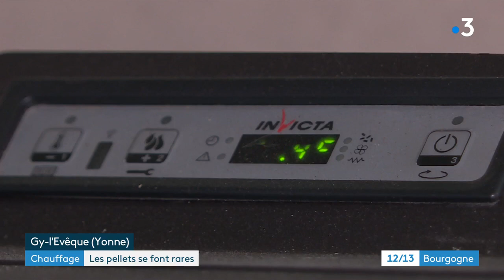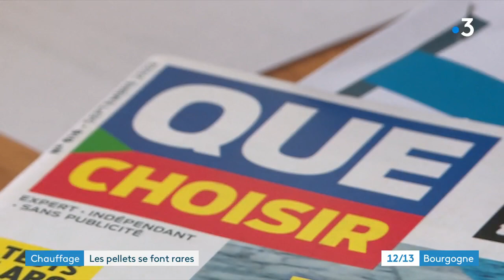Les pellets pour se chauffer se font rares en Bourgogne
Conséquence de la crise énergétique et de la hausse du prix des matières premières comme le bois, les pellets sont de plus en plus difficiles à trouver et surtout leur prix a explosé. Illustration dans l'Yonne avec la seule entreprise du département qui fabrique des granulés. Elle croule sous la demande.